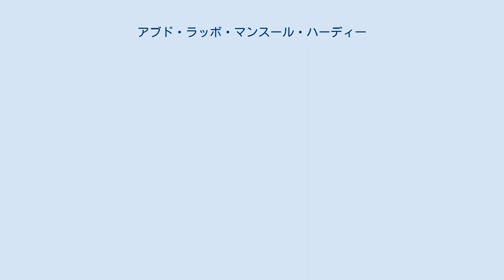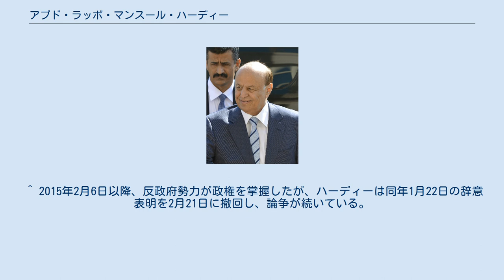アブド・ラッボ・マンスール・ハーディー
アブド・ラッボ・マンスール・ハーディー（アラビア語: عبد ربه منصور هادي, ラテン文字転写: Abd Rabbuh Mansur Hadi、1945年9月1日 - ）は、イエメンの軍人、政治家。
2012年より同国大統領を務めているが、2015年3月現在、後述のとおりその地位を巡って反政府勢力フーシとの間で論争が起こっている状態である。
副大統領、国防大臣などの要職を歴任した。
軍における階級は少将。
名前はAbd Rabu Mansur Hadi、Abd Rabbah Mansour Hadi、Abdurabu Mansour Hadiと様々に綴られる。
 1945年、アビヤン県に生まれる。
1970年に南イエメン軍に入隊し、4年間ソビエト連邦で軍事指揮を学ぶ。
1980年代にはイエメン社会党の指導者で当時の南イエメン大統領アリ・ナセル・ムハンマドの側近であり、彼が国内の権力闘争に敗れて北イエメンに逃れた際も行動を伴にしてる。
1990年代前半に少将となった。
 1994年5月より国防大臣を務める。
イエメン内戦において南側のアリー・サーレム・アル＝ビード副大統領が敗北し、サーレハが後任としてハーディーを指名、1994年10月3日に就任した。
 2011年イエメン騒乱において大統領府内のモスクで起こった爆発でアリー・アブドッラー・サーレハ大統領が負傷し、サウジアラビアにおいて治療を受けている間の2011年6月4日から9月23日まで大統領代行を務めた。
その後、サーレハが11月23日に刑事訴追の免除と身の安全が保障されることを条件に大統領権限をハーディーへ30日以内に移譲する調停案に署名したことから、12月23日より暫定政権を率いている。
12月10日には挙国一致内閣が発足し、2012年2月21日に行われた大統領選挙（任期は2年間）にはハーディーただ一人が立候補。
99.8%の得票を得て当選し、25日に就任の宣誓を行った。
 ところがその後ハーディーと対立したサーレハ前大統領が、北部を拠点とするザイド派民兵組織フーシと連携。
フーシが首都を制圧し、軟禁状態となり、事実上フーシの傀儡と化していた。
そして2015年1月22日、新憲法の内容を巡り政府と対立していたフーシが大統領官邸や国営放送局を占拠したことを受けて、政権運営が行き詰まったことを理由に大統領の辞職を表明したものの、2月6日にフーシが政権掌握を宣言し、議会を強制的に解散したため、大統領の辞任に必要な議会の承認を得られずハーディーの辞意は宙に浮く形となった。
同時にムハンマド・アリ・アル・フーシが革命委員会委員長となり、暫定統治開始を宣言したが、2月21日になってハーディーは辞意を撤回し、国際社会に対してもフーシによるクーデターを承認しないよう求めた。
 同月、ハーディーは、暫定首都と定めたアデンに逃れたが、3月末にはフーシがアデンに迫ったことを受け、アデン港からボートでリヤドに脱出した。
フーシ派テレビ局によると2000万イエメン・リアルの報奨金が掛けられているという。
 3月26日から、ハーディーを支持するサウジアラビア主導のスンニ派諸国連合軍が、ハーディーから軍事介入への要請があったとしてイエメンに空爆を開始した。
背景にはフーシを支援しているとみられるイランへの警戒があるとされ、連合軍にはアラブ首長国連邦、クウェート、バーレーン、カタール、ヨルダン、モロッコ、スーダン、エジプト、セネガル、パキスタンなどが参加したほか、アメリカ軍も後方支援などを行ったとされる。
3月28日からエジプトで開かれたアラブ連盟首脳会議には、ハーディーが大統領として参加した。
 2015年7月14日にはハーディー派がアデン国際空港を奪還し、9月には亡命先からアデンへ戻ったものの、首都サヌアはフーシの統治下にある。
 ^ 2015年2月6日以降、反政府勢力が政権を掌握したが、ハーディーは同年1月22日の辞意表明を2月21日に撤回し、論争が続いている。